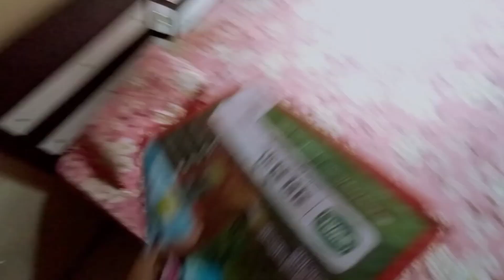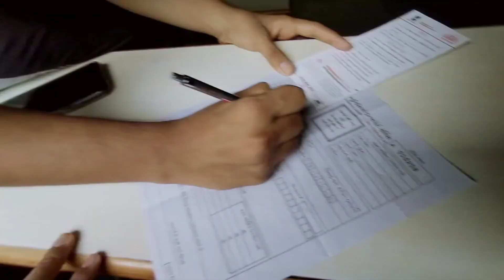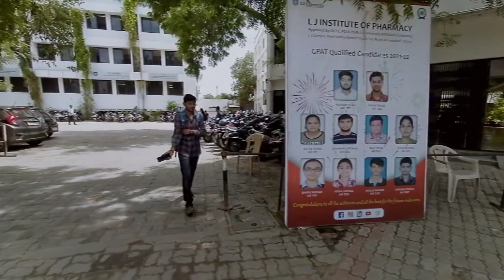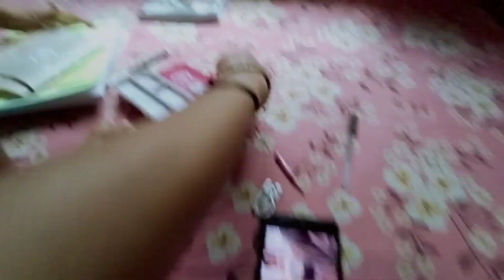Full tour of my college ll LJ University ll Ahmedabad ll Daily vlogging ll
HELLO FRIENDS I HOPE YOU ENJOY THE VIDIO
FOR DAILY VLOGS AT 7:30AM..

KARIB HAI SO PLESE KERVADO.

LOVE YOU ALL TAKECARE JAI HIND JAI BHARAT